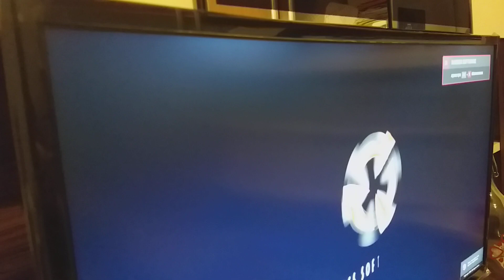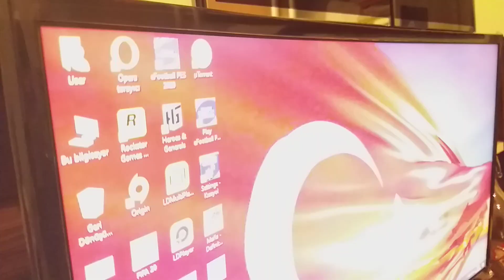29.10.2020 EURO TRUCK SIMULATOR 2 TÜRKİYE MODS YENİBÖLÜM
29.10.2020 EURO TRUCK SIMULATOR 2 TÜRKİYE MODS YENİBÖLÜM